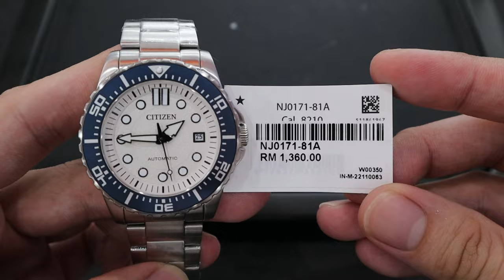2022值得入手的入门机械表-西铁城 citizen automatic NJ0170-83 潜水表风格才一千元！表圈手感秒杀精工 seiko 5 sports |自动表|Tiffany|百搭日用款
先感谢 kl midvalley 10:10 腕表代理专柜借小刚拍摄 ！如果你在找一支价格超级超级亲民但绝对要耐用而且品牌又不会过时的手表，那么citizen的这一款有着潜水外形的表款就能够符合你的要求之外，而且才一千多块左右价位就能入手原厂推出的tiffany这种表盘 这个才是重点！！！听着这不是改装表哦 是实实在在品牌推出的新款！这一支表其实好在几个月前国外很多人就火爆入手了 马来西亚等了好久终于看到了 借个机会和大家做个测评 看看这表如何！

除了非常受欢迎的tiffany表盘 另一款就是黄色 黄色给人就好像超跑或赛车那种元素 非常热血 ，雪花白这款搭配宝蓝色表圈我个人非常喜欢 感觉很稳重耐看 大家有没有觉得和我的白色衬衫非常搭配！

这一支表售价才一千左右 可是可以给到那么完美的配置 相信很多人一定好奇它的手感做工会不会太差。。。小刚我自己刚开始也是这样想 直到我拿上手把玩的时候竟然能做到如此扎实简单好看 ，尤其是它的表圈旋转的回馈手感和声音真的明显比入门seiko 5 sports好太多了 而且价位虽然入门 但是表圈旋转给足你120格 小刚敢讲旋转起来的手感甚至比我的seiko prospex鲍鱼金龟更扎实 非常推荐入手前去试玩 看看小刚我又没有骗你！

规格是43mm不锈钢表壳材质 小刚测量大概在42.5mm左右 表耳到表耳总长度是50mm准 表耳没超过50mm也是非常赞的数据 表带宽度22mm 而且厚度只有12.5mm左右 潜水外形的表这个数据真的算薄了 赞啊！表镜是矿物玻璃 所以大家可以自己贴上钢化玻璃膜，表冠调时间是推拉出来 但citizen还是一样确保防水能高达日常实用的100m等级！

表壳到钢链整体都是采用雾面磨砂处理 不会沾指纹，表盘可以看到它的质感是那种喷砂效果 非常适合用在这一种运动风格的款式 箭头式的指针一眼看下就让人肾上腺素飙升！

翻转过来可以看到底盖还做了透背 用了citizen自家非常成熟8000系列的这颗入门机械机芯 也就是和小刚拍过一体式链带那款机芯是一样的 ，当让这款是潜水外形 可是售价却比一体式链带那款低了那么多 不买真的对不起自己！哈哈！我们下期再见 bye ~!